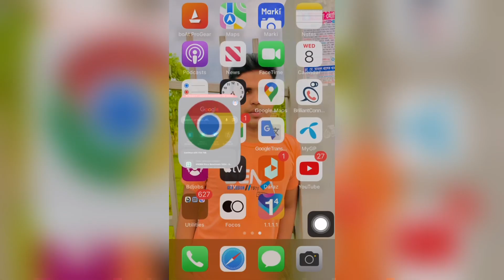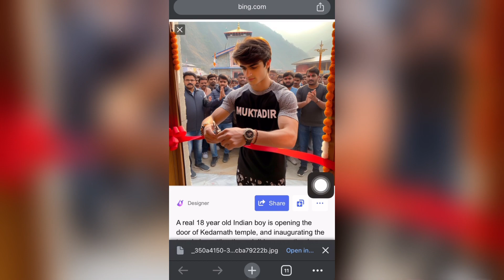Viral Kedarnath Ribbon Cutting Ai Photo Editing । How To Make Bing Image Creator। Bing Image Creator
Promot👇

A real 18 year old Indian boy is opening the door of Kedarnath temple, and inaugurating the temple by cutting the red ribbon near the door, Kedarnath temple is in front of boy, the boy is wearing a black and white tshirt, and name "Muktadir"clear writen on shirt in big black latter, and some people are standing and cheering, and Some people are clapping, very beautiful view, beautiful scene, sun is shining, beutiful boy, watch, bracelet, cute, stylish hair, 4K

Viral Coco Cola Drink Couple Ai Photo Editing । How To Make Bing Image Creator । Bing Image Creator

instagram trending couple ai photo editing | trending couple ai photo editing | ai photo editing ♥️

new trending ai photo editing | trending couple ai photo editing | ai photo editing | bing ai 👌 👍

new trending couple ai photo editing | viral 3d couple ai photo editing | ai photo editing ❤️

bing
creator
ai avatar
ai photo generator
bing ai
ai image generator
bing
3d photo editing
bing app

               🙏 Please Support 🙏